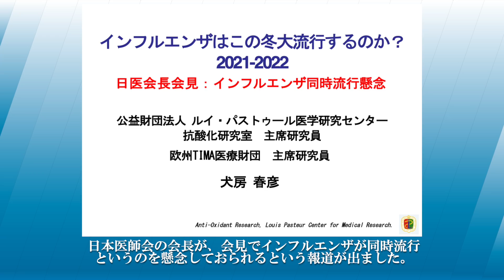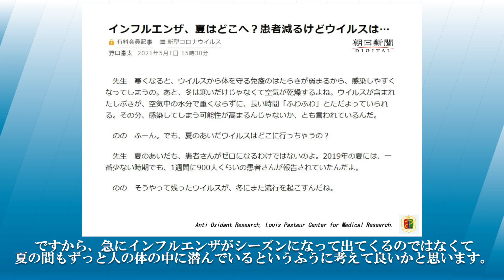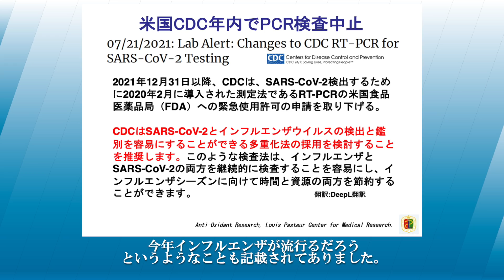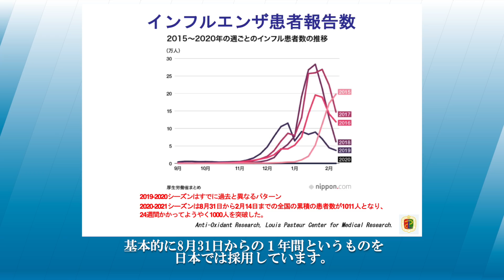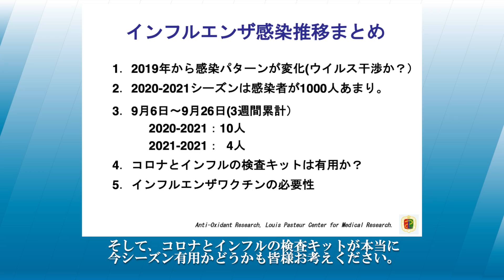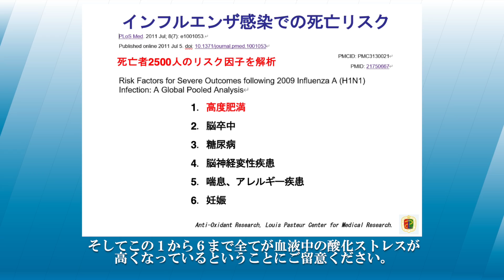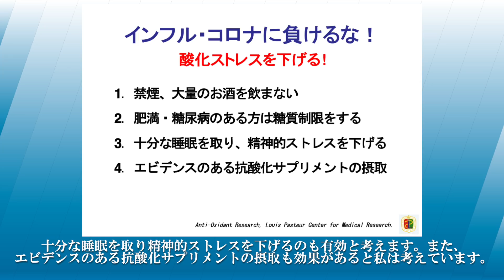「インフルエンザとコロナが、今冬同時流行」は本当か？／犬房春彦（ルイ・パストゥール医学研究センター／医師・医学博士）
（内容）
例年のインフルエンザの流行シーズンを目前に、昨シーズンにインフルエンザが流行しなかったことから免疫を持たない人が増えて、インフルエンザが流行するとの見方が一部報道されています。2019年からのインフルエンザの感染流行パターンについてお話しました。

（引用）
・インフルエンザ、夏はどこへ？患者減るけどウイルスは…
・日医会長、第6波に向けた具体的な対策を - インフルエンザとの同時流行懸念も